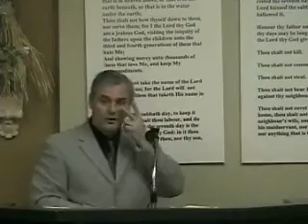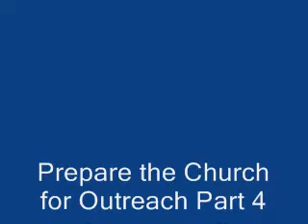Prepare the Church for Outreach Part 4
Sermon